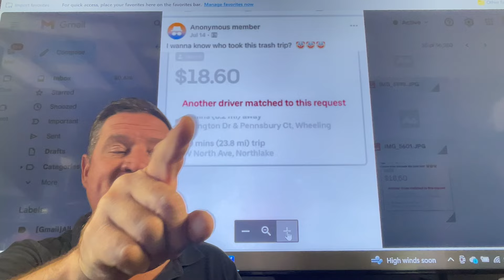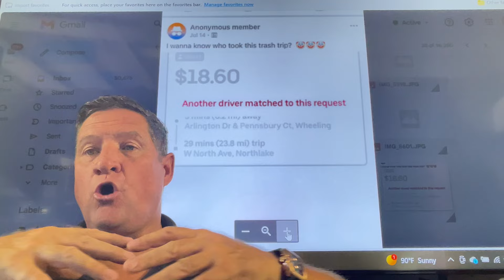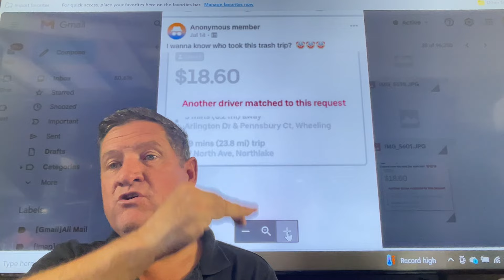All Gig drivers, start working together. Uber, Lyft, Doordash, Uber Eats, get on the same page.